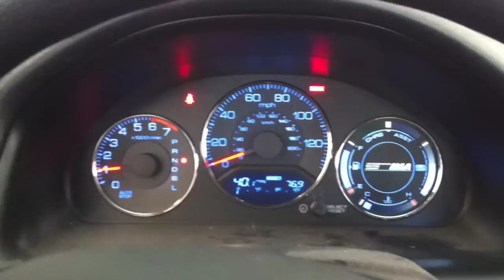2004 Honda Civic Hybrid humming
2004 Honda Civic Hybrid weird humming / buzzing noise while in Drive, no noise in in Reverse or Neutral. Is this normal?